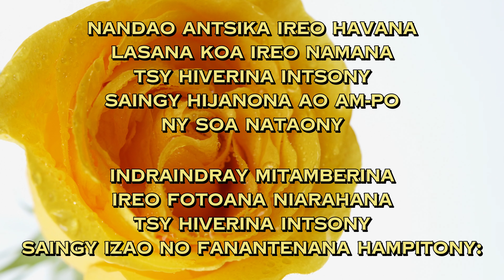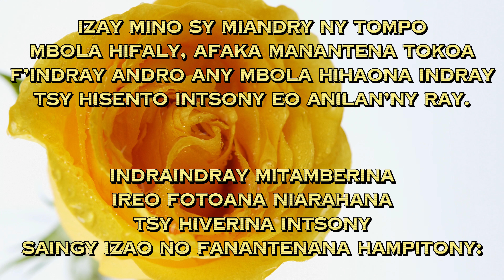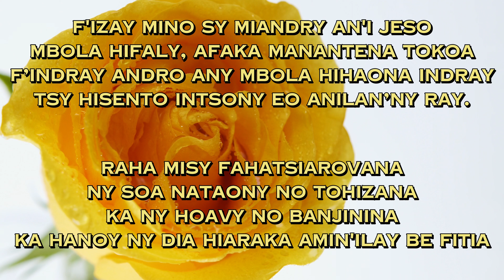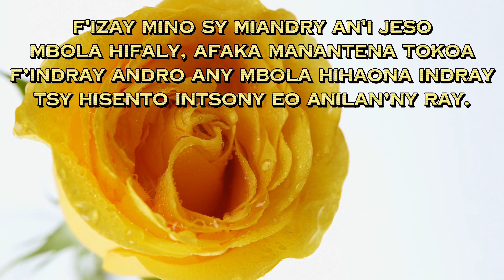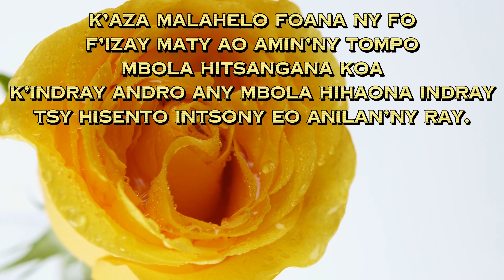Izay mino | Fara Andriamamonjy | Hira Évangélique | Tononkira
Hira Fiderana gasy